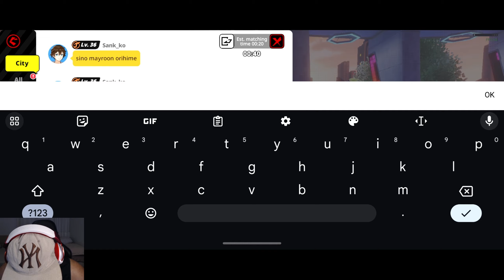LANÇOU O BETA DE JUMP ASSEMBLE - GAMEPLAY do NARUTO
Faala galera, mais um video Jump Assemble pra vocês agora que saiu o beta vou trazer video com a gameplay de todos os personagens.

Tmj e fiquem com Deus.

💸 APOIO 💸

💌 LINKS 💌